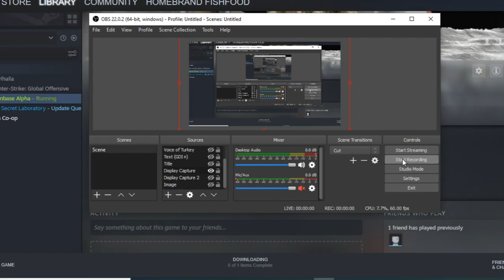Rest in Peace John Madden